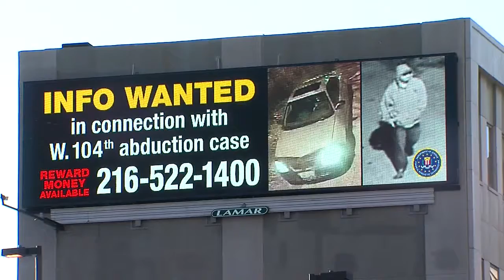Search for kidnapper intensifies with billboards in Cleveland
Days after Cleveland and Elyria police, along with the FBI, released chilling new photos and video of the man wanted in connection with a 6-year-old girl's abduction, authorities have now put up digital billboards to help in the search.